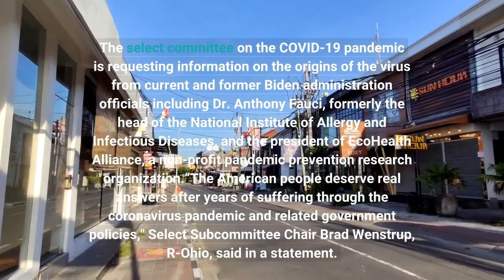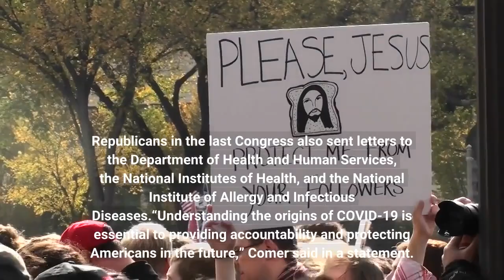House Oversight subcommittee to investigate COVID-19 origins and Wuhan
WASHINGTON– Republicans on a House Oversight subcommittee on the coronavirus pandemic are launching an investigation into the origins of COVID-19 and whether U. S. funds were sent to a lab in Wuhan, China. The select committee on the COVID-19 pandemic is requesting information on the origins of the virus from current and former Biden administration officials including Dr. Anthony Fauci, formerly the head of the National Institute of Allergy and Infectious Diseases, and the president of EcoHealth Alliance, a non-profit pandemic prevention research organization.“The American people deserve real answers after years of suffering through the coronavirus pandemic and related government policies," Select Subcommittee Chair Brad Wenstrup, R-Ohio, said in a statement. "This investigation must begin with where and how this virus came about so that we can attempt to predict, prepare or prevent it from happening again."Smart analysis delivered to your inbox: Sign up for the OnPolitics newsletterInvestigating the investigators: GOP creates panels to probe DOJ, ChinaHouse Committee on Oversight and Accountability Chair James Comer, R-Ky., and Rep. Jim Jordan, R-Ohio, demanded documents and information on COVID origins from the Biden administration last year. Republicans in the last Congress also sent letters to the Department of Health and Human Services, the National Institutes of Health, and the National Institute of Allergy and Infectious Diseases.“Understanding the origins of COVID-19 is essential to providing accountability and protecting Americans in the future,” Comer said in a statement. Republicans vowed to investigate Biden and his administration when they won control of the House in last year's midterm elections.